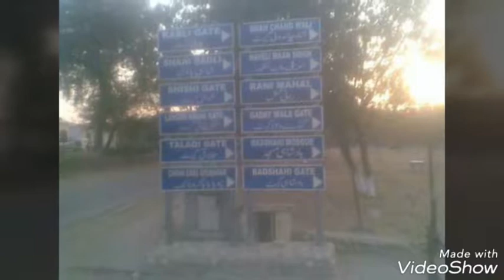Rothas Fort, Jehlum, Punjab, Pakistan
Adventure Traveler